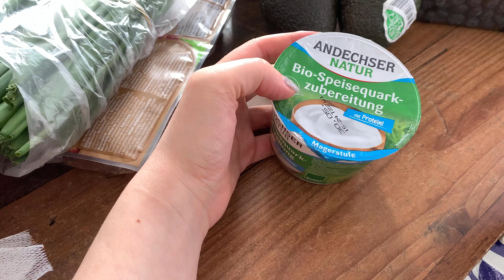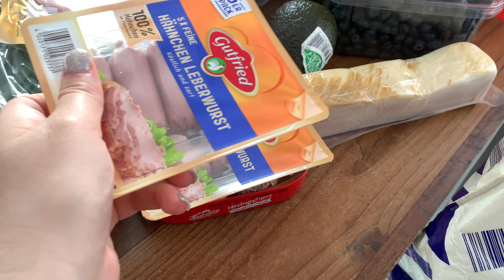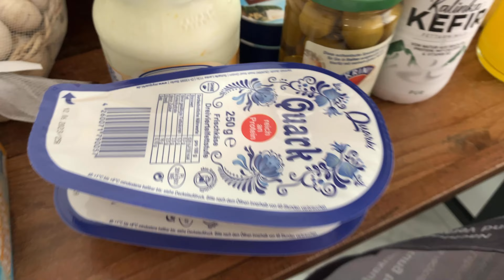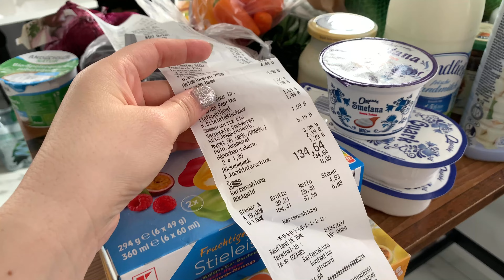ВЛОГ🇩🇪 Закупка продуктов на 150€! | что покупаем в Kaufland? | убираю подъезд | Жизнь в Германии